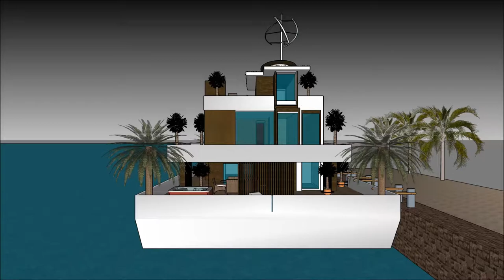Chalets de Agua auga casa de barco flotante moderna arquitectura arquitecto deseño de luxo Sketchup